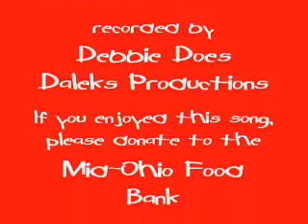Staples in My Zombie Skin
Zombie Walk Columbus 2011 to benefit the Mid-Ohio Food Bank. Trevor punked it up with his original rendition of "Staples in My Zombie Skin," an autobiographical lullaby for Zombie babies.